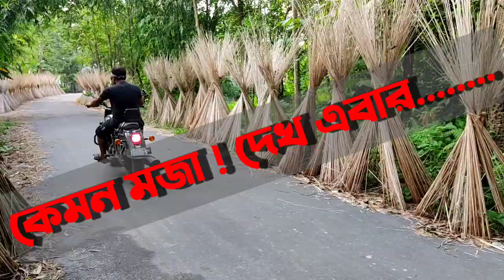কর্মের ফল || সুপারহিট বাংলা কমেডি ভিডিও🔥🔥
Hi friends. 👋👋👋

       this channel is only for your entertainment,

This video meaning is nothing... it's just for fun... this not about to hurt anyway or any organisation. please enjoy and don't take it seriously.

চিত্রগ্রহণ - গোলাম মোস্তফা
অভিনয়ে -
জিয়াউর রহমান
দুলাল রহমান
সফিউল ইসলাম
সম্পাদনা ও ব্যবস্থাপনায় এবং পরিচালনায়:-
   "জিয়াউর রহমান" (বাপ্পি)

এটি সম্পূর্ণ একটি বিনোদন মূলক ভিডিও, এখানে কাউকে কোনো আঘাত কিংবা ছোটো করার জন্যে কোনো কিছু করা হয় নাই।